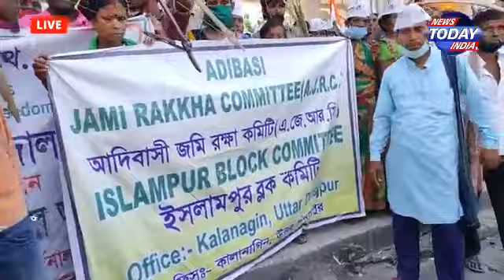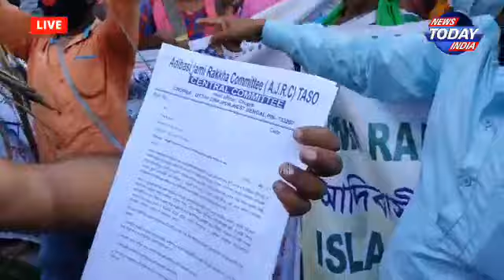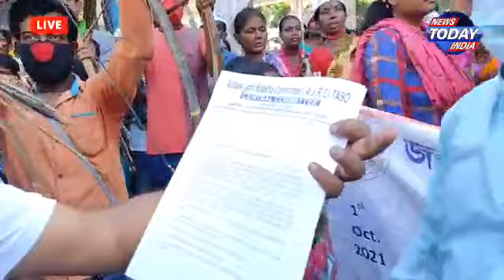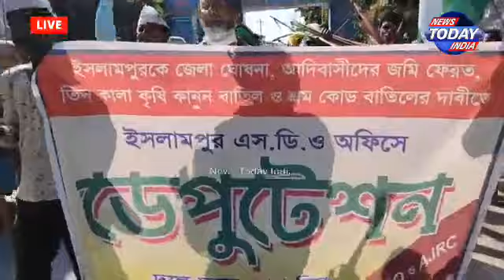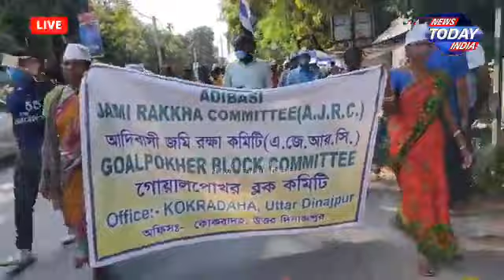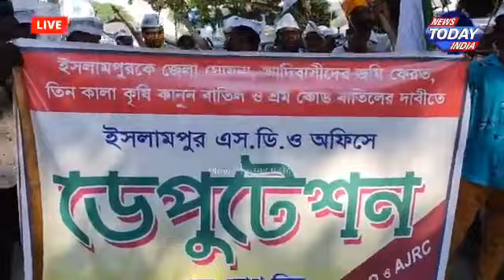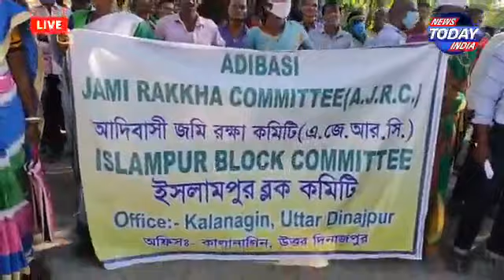ইসলামপুর জেলার দাবি, কৃষি আইন বাতিল পাওনা এবং সংকট বাতিলের দাবি, আদিবাসীদের জমি ফেরতের দাবিতে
ইসলামপুর জেলার দাবি, কৃষি আইন বাতিল পাওনা এবং সংকট বাতিলের দাবি, আদিবাসীদের জমি ফেরতের দাবিতে মহকুমা শাসকের মাধ্যমে মুখ্যমন্ত্রীকে ডেপুটেশন